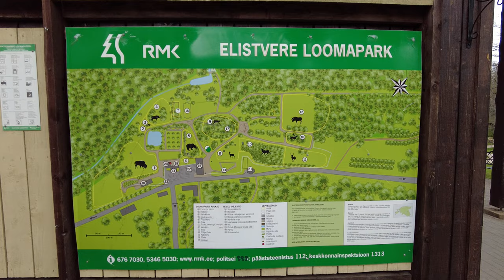Elistvere, Estonia. 🇪🇪 Spring walk at animal park. 4k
In the Elistvere animal park you can see mainly animals living in Estonian forests in as natural an environment as possible.

0:00 Park
0:35 Red squirrels
1:04 Park
2:15 Brown bear
3:54 Park
4:14 Rabbits
4:35 Reindeer
5:12 Fallow deer
5:24 Park
6:26 Wolf
7:02 Park
8:58 Elk
9:21 Park
9:44 Roe deers
9:55 Park
10:05 Lynxes (in theory)
10:29 Park

📺 Watch the video for the entire duration
Thanks!